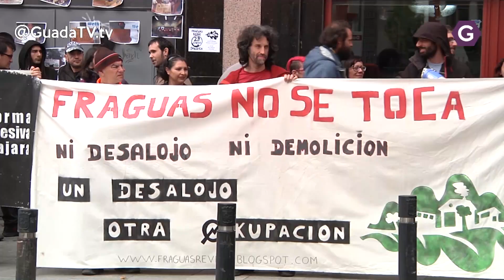La Junta pide respeto para la sentencia de los repobladores de Fraguas